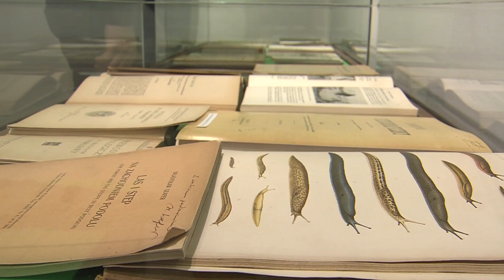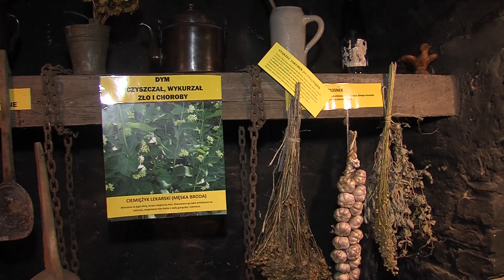Piła/Złotów: Za nami noc muzeów